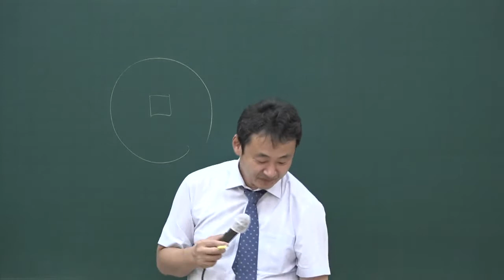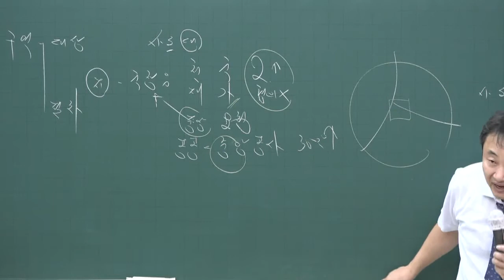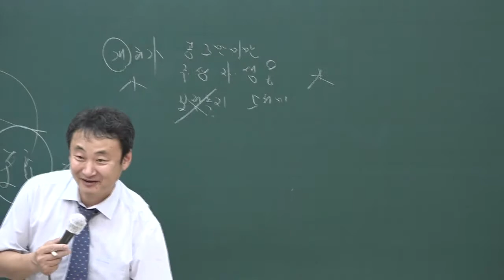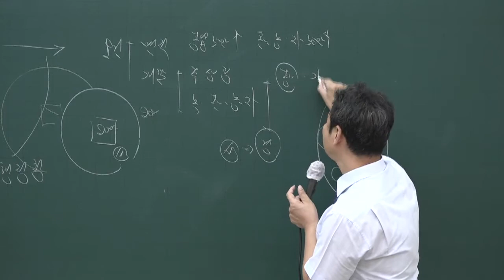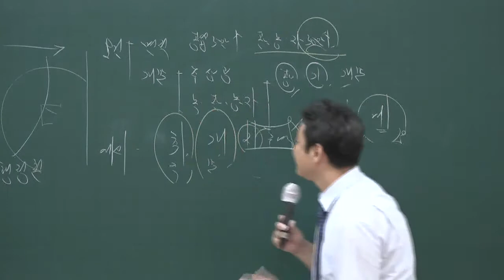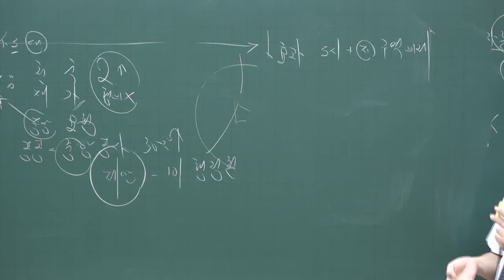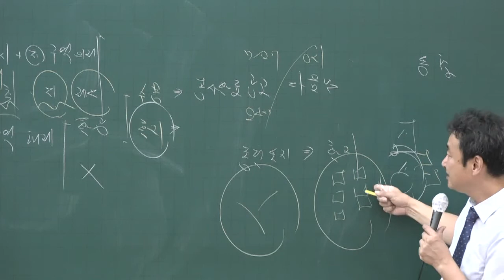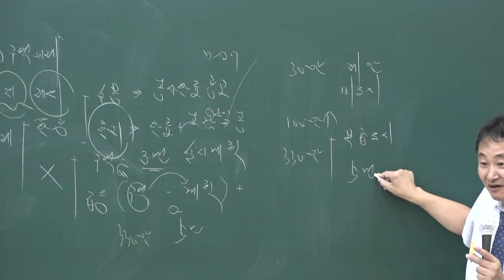[공전무] 2020년 공인중개사 부동산공법 문제풀이과정 7-15